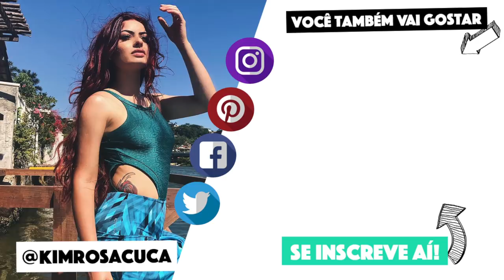IDEIAS INCRÍVEIS #14 - DIY DE UNICÓRNIOS DIVERTIDOS E FOFINHOS | KIM ROSACUCA